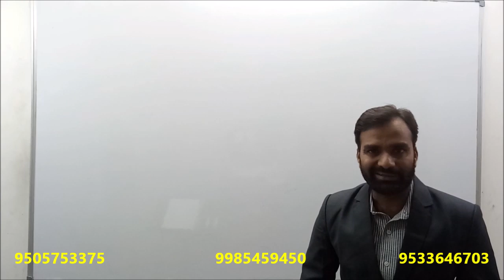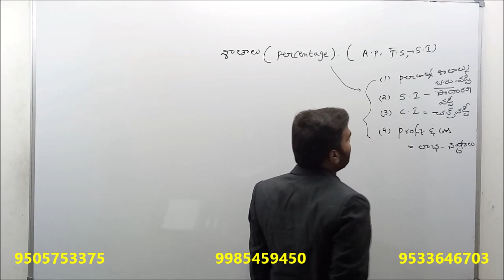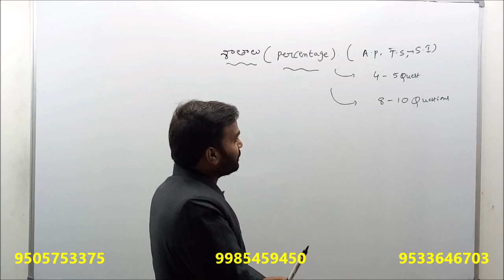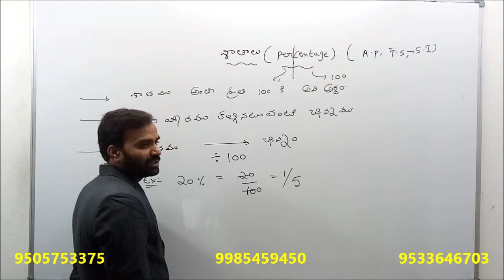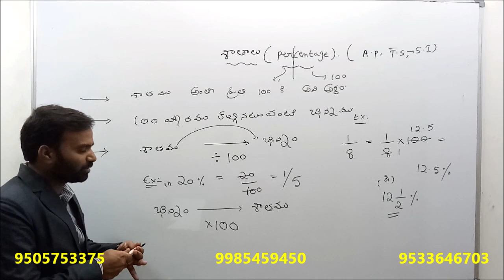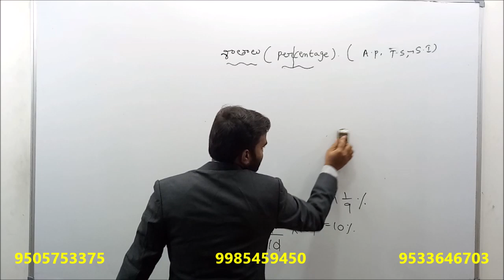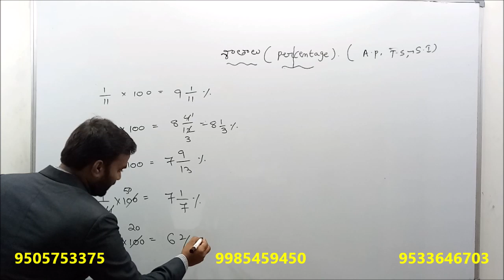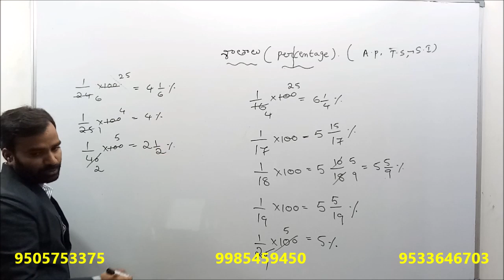AP / TS Police | SI and Constable | ARITHMETIC | Percentages Class 1